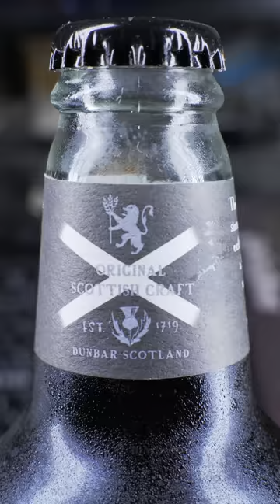Open Bottle Cap short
Open Bottle Cap satisfying sounds.
How to open bottle caps with a spoon or a fork.
You can open any bottle caps easily with almost any object.

Bottle caps are used on many refreshing soft drinks and on beer bottles.
If you use this on beer bottles: Drink responsibly and only if you are of legal drinking age where you live.

Thanks to member John L.

Any questions?